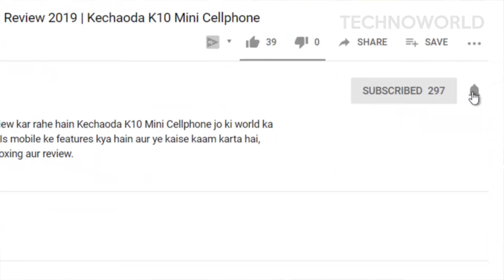How to correctly upload videos on YouTube | Grow YouTube Channel Fast in 2019 (in Hindi)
In this video we take a look at how to correctly upload videos on YouTube and Grow YouTube Channel Fast in 2019.
Mostly when we upload videos on YouTube we tend to forget these settings and that makes us to loose the views on YouTube.

Topics Discussed -

1. write viral title on YouTube
2. write best description on YouTube
3. write keywords on YouTube
4. upload custom thumbnails

Recommended Videos -

TechnoWorld is a channel for Tech, Unboxing & lots of fun!
We will continue to bring new technology and unboxing videos for you.